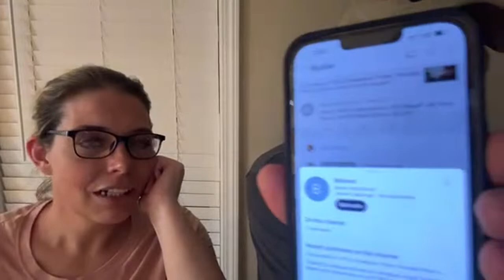Checking in! Chickens and Chill. 🐓❤️ ATX & Tomahawk Sean ✈️ In 3 days!!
For those who are interested, below are links for a wish list through Amazon and a PayPal for tips:
Sean and Mandi met through YouTube as online friends in 2017. In fact, it was before he appeared on Dr. Phil’s episode of “My Internet Addicted Wife.” After separating (surprise surprise) in April 2019, Sean and Mandi (user Mrs. ATX) met in person in June 2019and began a relationship. It was fast and furious- Sean relocated from Georgia to Texas in August of 2019. The pandemic brought his divorce to an all but halt, but finally in August of 2020 his divorce was final.
Sean and Mandi married on September 19, 2020. The next step on their journey took them on a move to Georgia in December of 2020; moving to the country where they have undertaken backyard chicken raising and rescuing a few animals. Along with their shih tzu, Sawyer, they let you take a glimpse into their life with vlogs and livestreams.